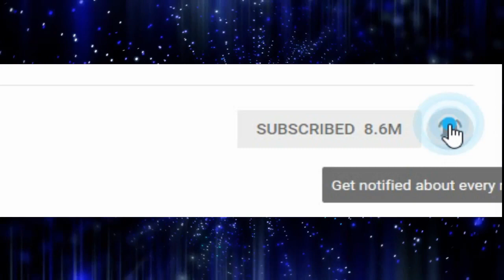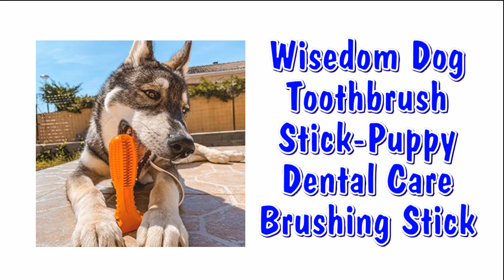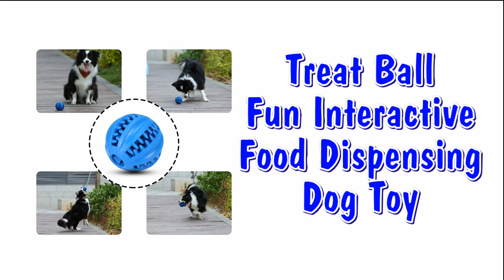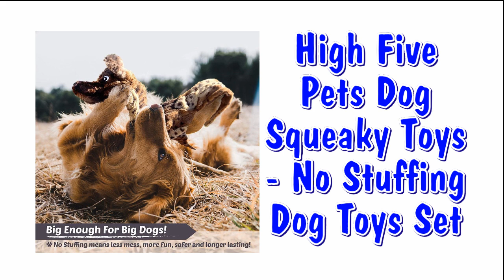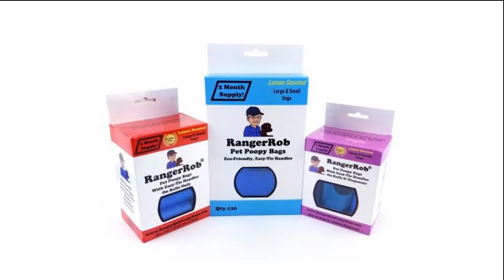10 Top Selling Dog Toys on Amazon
Discover the Best Selling Dog Toys Online. Find the top 10 most popular Dog items in Amazon.
All these Dog toys are good for dogs of all sizes and are safe.

Dog Rope Toys for Aggressive Chewers:

Chuckit! Ultra Ball

Wisedom Dog Toothbrush Stick-Puppy Dental Care Brushing Stick Effective Doggy Teeth Cleaning Massager

Kong Classic Dog Toy:

BUIBIIU Dog Rope Toys Dog Teething Toys Best Chew Toys for Teething Puppy 12 pcs Gift Set:

Allstar Innovations Wobble Wag Giggle Ball, Dog Toy, As Seen on TV:

Pet Qwerks Blinky Babble Ball Interactive Dog Toy, Flashes & Talks when Touched:

EETOYS IQ Treat Ball.Fun Interactive Food Dispensing Dog Toy. Non-Toxic Natural Rubber Tooth Cleaning Toy.Interactive Dog Toys for Medium and Large Dogs

Nylabone Dura Chew Power Chew Dog Toy:

High Five Pets Dog Squeaky Toys - No Stuffing Dog Toys Set - No Dangerous Fluff to Chew or Swallow - 2 Squeakers - Big Plush Dog Toys for Small Dogs and Large Dogs Alike - Bulk Bundle - Pack of 5

Rangerrob Poopy Bags On Rolls & Fabric Dispenser:

Rangerrob Poopy Bags, Rolls Only Refills:

RangerRob Original Sheets: